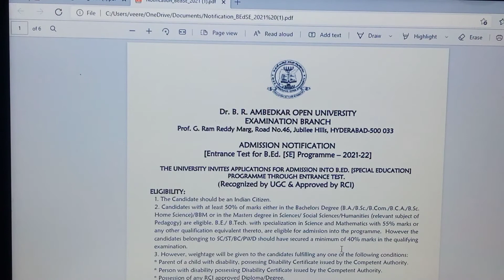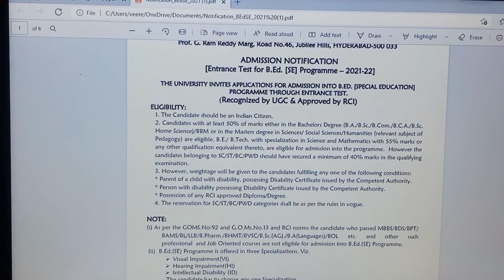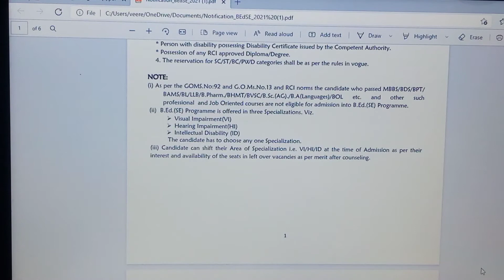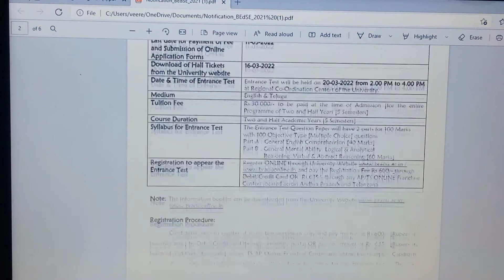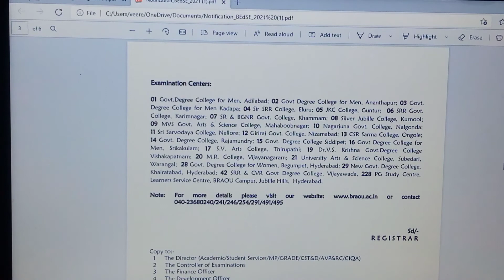B ED SE ET 2021-22 Notification full information DEEKSHA study guide